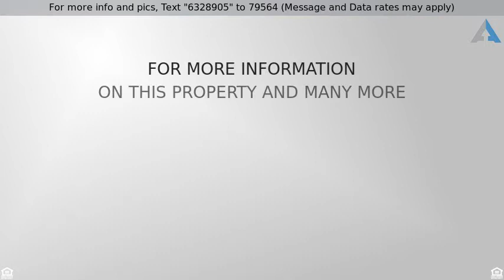Priced at $170,000 - 14721 Whitecap Blvd 143, Corpus Christi, TX 78418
Condo - Corpus Christi, TX

2 bedroom, 2 bath condo w/spacious kitchen, and washer and dryer are inside the unit.  Sit outside on the private balcony and enjoy the warm sun or stay in the cool a/c. Handicap accessible. Youâ€™ll be minutes away from Schlitterbahn Water Park, Funtrackers with go-carts and bumper boats, Treasure Island for mini golf, and horseback riding at Horses on the Beach.  Or head into town and go see some of the places that make Corpus Christi beautiful.  Enjoy the famous Texas State Aquarium, South Texas Botanical Gardens, The USS Lexington, or Hurricane Alley Water Park.  Have some fun or do some shopping at Get Air, Bowlero, and La Palmera Mall.